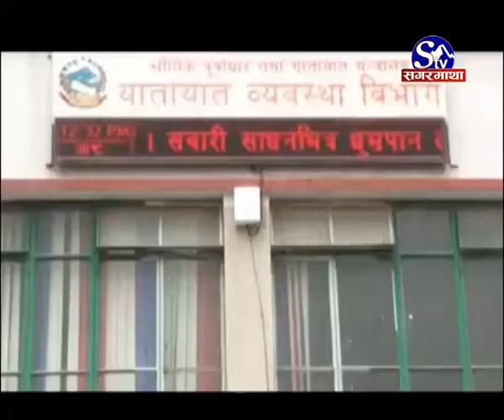सार्वजनिक यातायात किन बन्दैनन् यात्रुमैत्री !! Sagarmatha News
सरकारको सार्वजनीक यातायात क्षेत्रको सिन्डिकेट अन्त्यको घोषणा गरेको एक बर्ष बितेपनि सार्वजनिक यातायातको समस्या उस्तै छ । सार्वजनीक यातायातलाई यात्रु मैत्री बनाउने प्रतिबद्धताबाट सरकार नै बिचलीत् बनेपछि निश्चित् व्यवसायीको मनोमानी झनै सहिनसक्नु बनेको छ । यात्रुहरु झुण्डिएर, कोच्चिएर, खुट्टा हाल्ने ठाँउ नहुँदा समेत जोखीम मोलेर यात्रा गर्न बिबश छन्